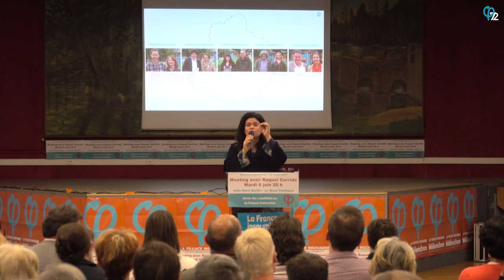Lésgislatives 2017- Raquel Garrido - Meeting du 6 juin au Mans - Sarthe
Raquel Garrido , porte parole de la France insoumise en meeting au Mans le 6 juin 2017. Le programme, les enjeux, le néolibéralisme macronien... Une grande clarté.